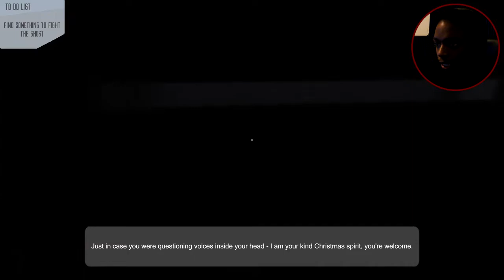LEBRON JAMES WANTS MY WHAT? || Thirstiest Time of the Year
SPRITE CRANBERRY HORROR GAME. Lebron wants my...NANI